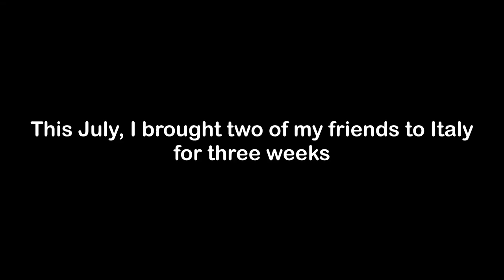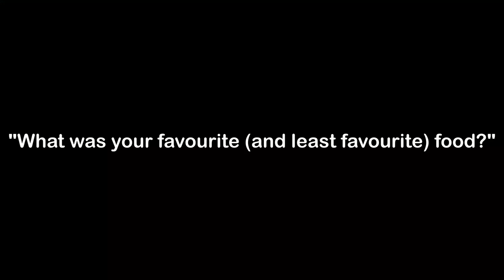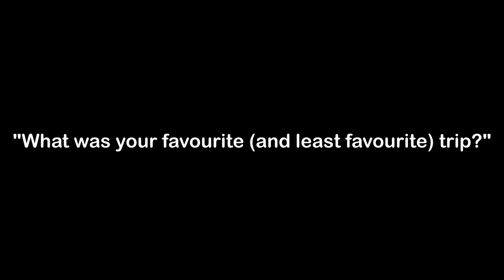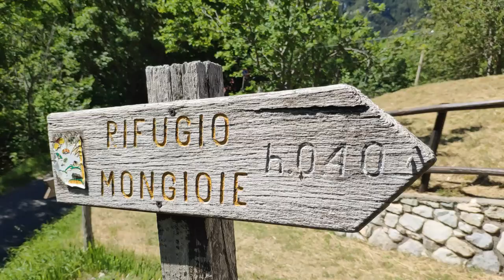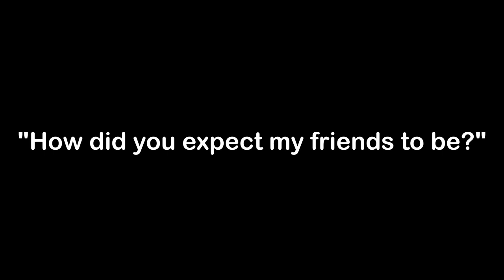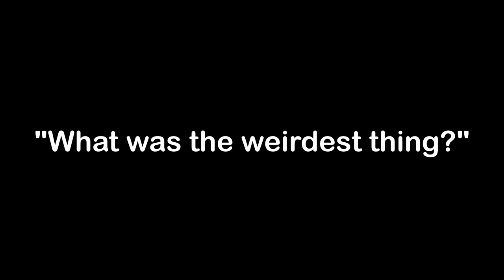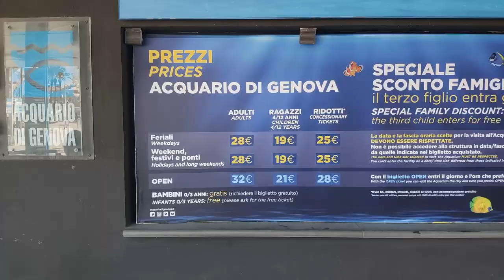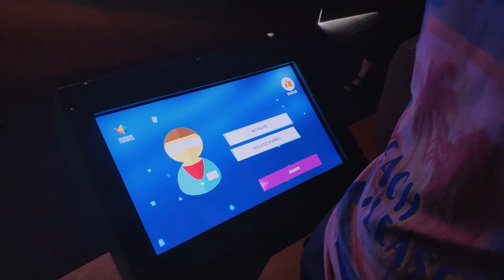Their 3 weeks in Italy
On July 2019, a Cypriot and a Spaniard were abducted to Italy.